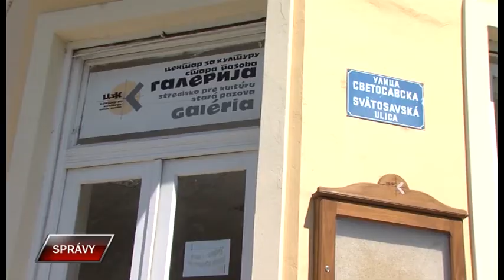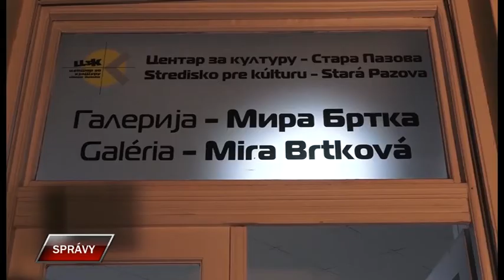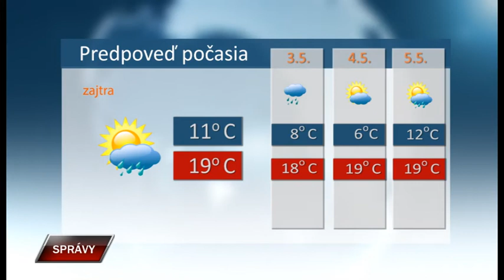Spravy 1 5 2020